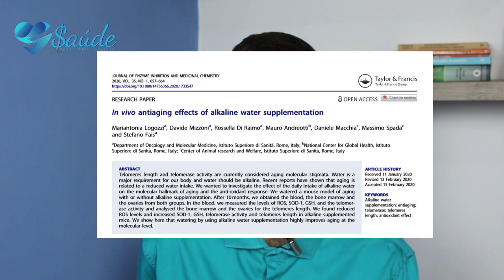ÁGUA ALCALINA. CIÊNCIA COMPROVA OU É MENTIRA?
Apesar de a água alcalina possuir diversos defensores por aí, surgiram ultimamente opiniões contrárias ao uso desse tipo de água. Afinal, existem evidências científicas que comprovem os benefícios o uso da água alcalina? É o que veremos nesse texto.

    Em um estudo que foi publicado em 2016 foi demonstrado que ratos que receberam água alcalina viveram mais do que ratos que não receberam esse tipo de água. Num estudo de 2020 foi demonstrado que a administração de água alcalina para ratos melhora os parâmetros moleculares relacionados ao envelhecimento.

    Alguns estudos já foram realizados que avaliaram o uso da água alcalina no âmbito esportivo. Já foi demonstrado que o uso desse tipo de água melhora a performance esportiva, o nível de hidratação e a viscosidade do sangue.

    Um estudo publicado em 2017 demonstrou que a água alcalina é útil para o tratamento de uma doença chamada de refluxo laringofaríngeo que, é  bom que se diga, é diferente daquela conhecida como refluxo gastroesofágico.

    Em um estudo de 2019 foi demonstrado que a água zamzam, um tipo de água alcalina natural, possui propriedades anticancerígenas. Tais conclusões foram obtidas em um estudo realizado em laboratório com células de câncer de mama.

    Apesar de existirem essas evidências, ainda são poucos os estudos científicos que estudaram esse tema, o que é uma pena. Sugerimos que converse com o seu médico antes de começar essa água. Pode ser que, conforme o problema de saúde que você tem, não seja uma boa ideia fazer uso dela.

Nota: Esses textos e vídeos são apenas para a sua informação. Nenhum conselho é dado ou pretendido através dessas informações. Os textos e vídeos têm caráter informativo e não servem para substituir o diagnóstico, o tratamento e o aconselhamento dados pelo seu médico e pela sua nutricionista. Você deve consultá-los antes de fazer qualquer alteração em sua vida que possa afetar sua saúde.

E BAIXE GRÁTIS O NOSSO E-BOOK COMIDA É REMÉDIO

Referências:

Logozzi M, Mizzoni D, Di Raimo R, Andreotti M, Macchia D, Spada M, Fais S.  In vivo antiaging effects of alkaline water supplementation. J Enzyme Inhib Med Chem. 2020 Dec;35(1):657-664.

Al Zahrani SM, Omar UM, Rahimulddin SA, Al-Ghafari AB, Aldahlawi AM, Al Doghaither HA. Antiproliferative and apoptotic effects of the natural alkaline water (Zamzam) in breast cancer cell line MCF-7. J Cancer Res Ther. 2019 Jul-Sep;15(5):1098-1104.

Chycki J, Kurylas A, Maszczyk A, Golas A, Zajac A. Alkaline water improves exercise-induced metabolic acidosis and enhances anaerobic exercise performance in combat sport athletes. PLoS One. 2018 Nov 19;13(11):e0205708.

Chycki J, Zając T, Maszczyk A, Kurylas A. The effect of mineral-based alkaline water on hydration status and the metabolic response to short-term anaerobic exercise. Biol Sport. 2017 Sep;34(3):255-261.

Zalvan CH, Hu S, Greenberg B, Geliebter J. A Comparison of Alkaline Water and Mediterranean Diet vs Proton Pump Inhibition for Treatment of Laryngopharyngeal Reflux. JAMA Otolaryngol Head Neck Surg. 2017 Oct 1;143(10):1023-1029.

Weidman J, Holsworth RE Jr, Brossman B, Cho DJ, St Cyr J, Fridman G. Effect of electrolyzed high-pH alkaline water on blood viscosity in healthy adults. J Int Soc Sports Nutr. 2016 Nov 28;13:45.

Magro M, Corain L, Ferro S, Baratella D, Bonaiuto E, Terzo M, Corraducci V, Salmaso L, Vianello F. Alkaline Water and Longevity: A Murine Study. Evid Based Complement Alternat Med. 2016;2016:3084126.